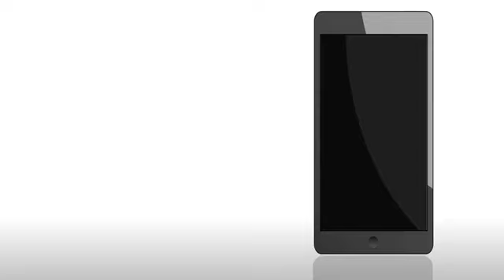March 6, 2023 dadaji ko n ek Nahin mil rahi